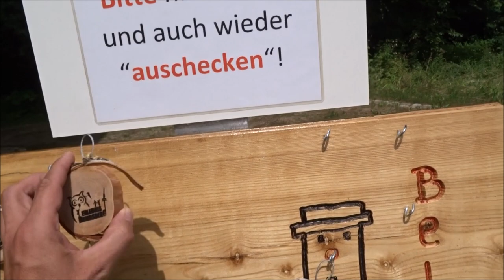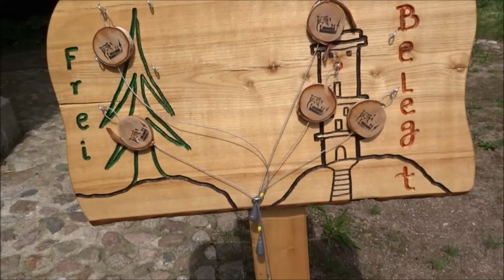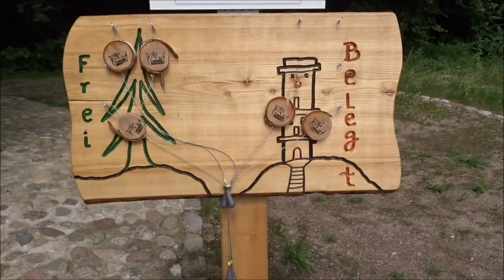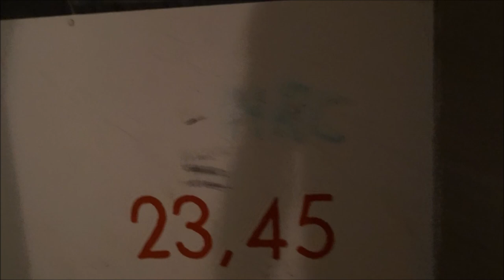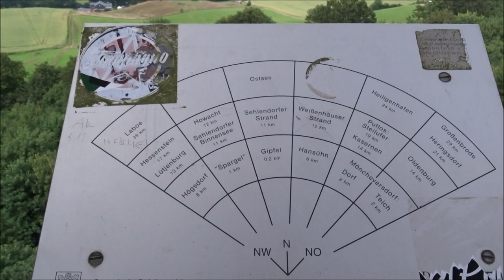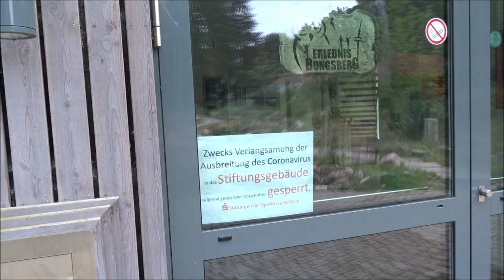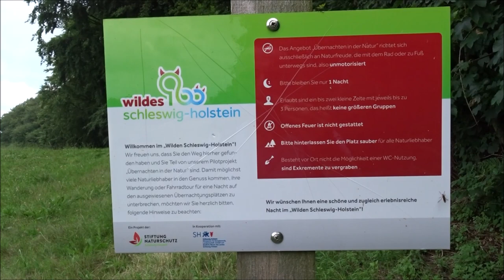Erlebnis Bungsberg Ostsee